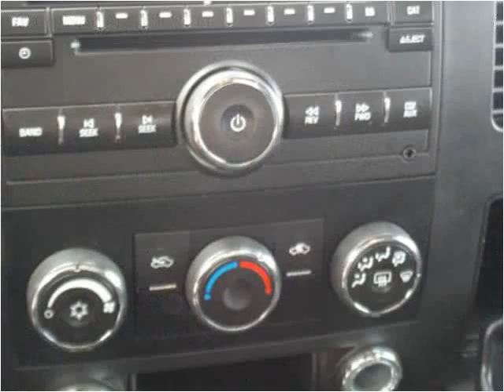2007 Chevrolet Silverado 2500HD Used Cars Craig CO